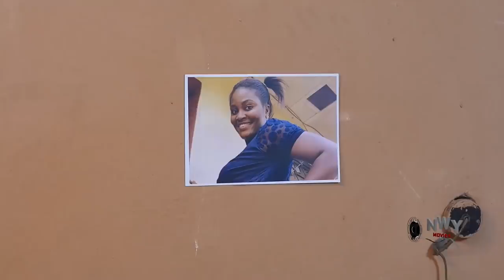How D Beautiful Basket Maker Won D Hrt Of D Prince Season 5&6-New Movie'Chizzy Alichi Nigerian Movie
MOVIE TITTLE::: How D Beautiful Basket Maker Won D Hrt Of D Prince

STARRING::: Chizzy Alichi & Frank Artus

YEAR::2022